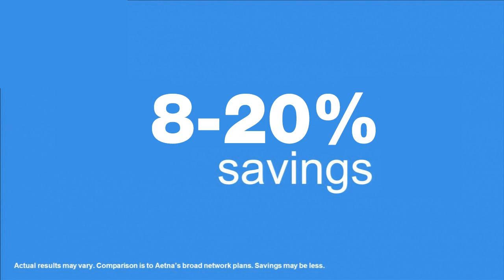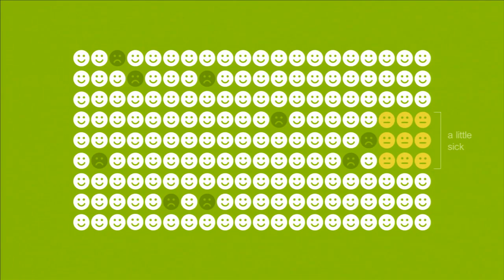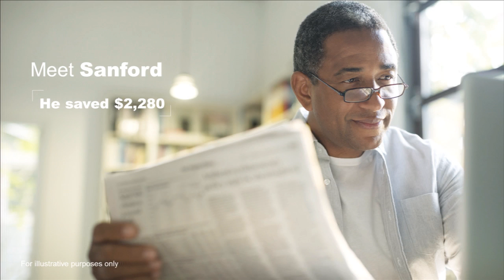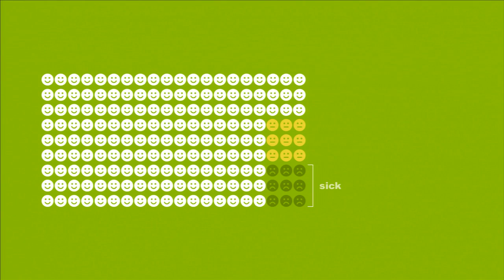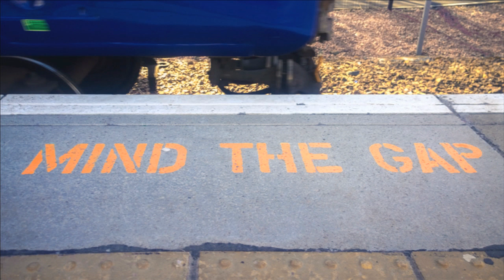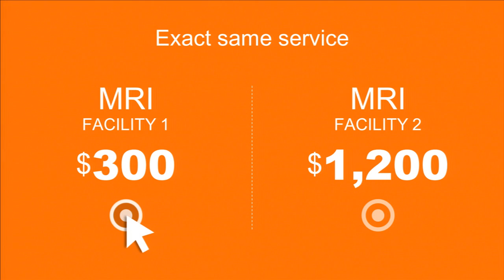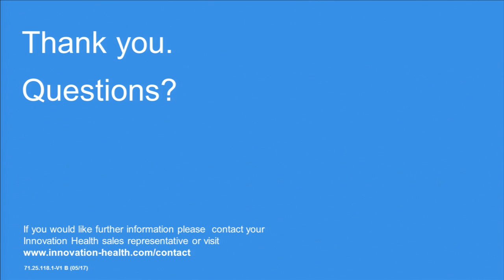Innovation Health - how we will transform health care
Introducing Innovation Health, an insurance company that is a result of a unique partnership between Aetna and Inova. See how we can deliver to small businesses health plans that facilitates an integrated and enhanced patient experience at a lower cost.